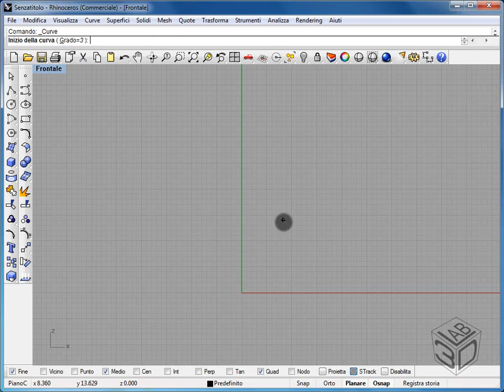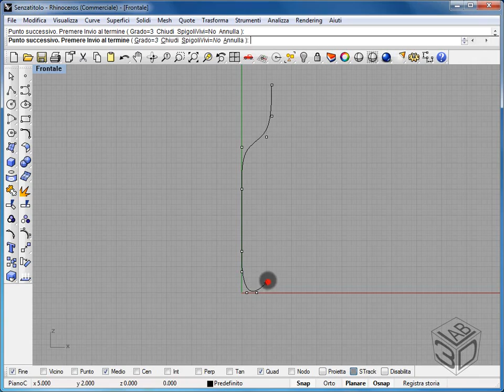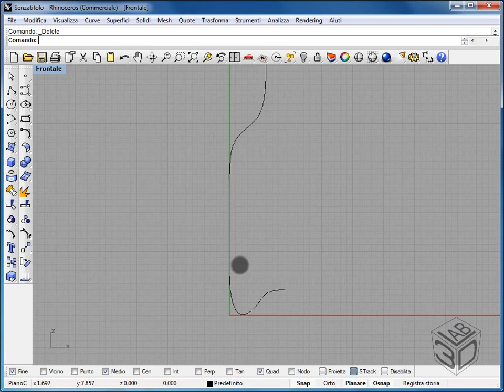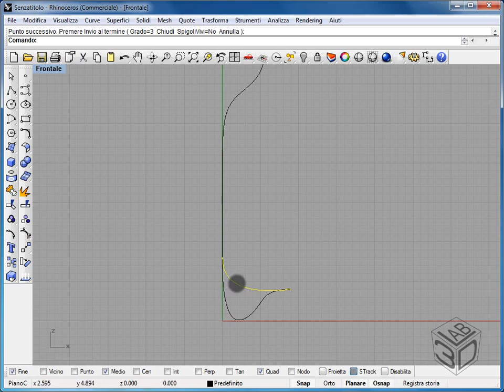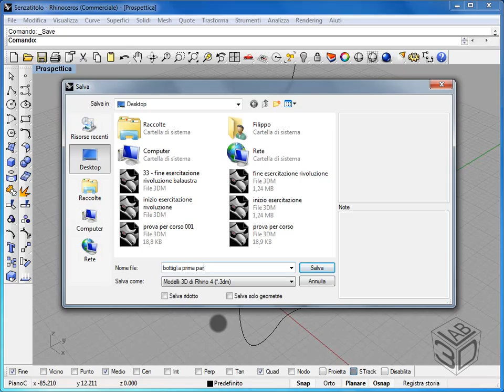Corso McNeel Rhinoceros V4: Realizzazione bottiglia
Grazie alla gestione NURBS con Rhinoceros puoi lavorare in qualsiasi ambito senza alcun problema, alla stregua di un CAD ma con potenzialità senza eguali nel 3D: Product, Automotive, Jewellery, Arch&Design e molto altro.
Si analizzeranno dunque gli strumenti per la creazione di elementi 2D per poi passare allo sviluppo di oggetti 3D quali polisuperfici e solidi, arrivando infine alla messa in tavola 2D/3D e stampa, un altro punto di forza del software.